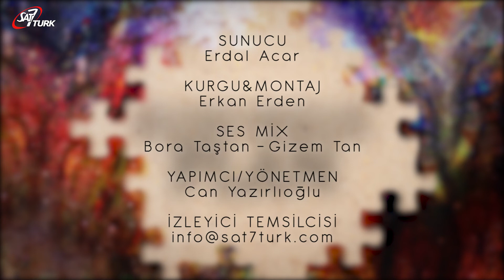Yaslı Bir Zamana Gelen Sözlerin İsa Mesih'te Yerine Gelmesi - Kusursuz Plan 140. Bölüm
Kusursuz Plan’ın bu bölümünde; Mezmurlar 69:14-19, Matta 26:36-45,   ayetleriyle yaslı bir zamana denk gelen sözlerin, yüzlerce yıl sonra aynı duygularla İsa Mesih’te yerine geleceğini göreceğiz.